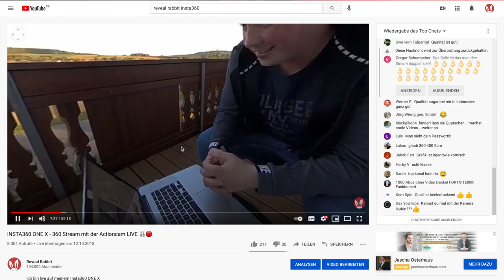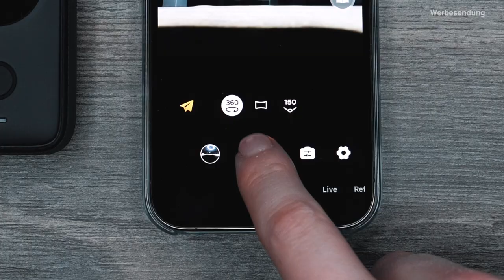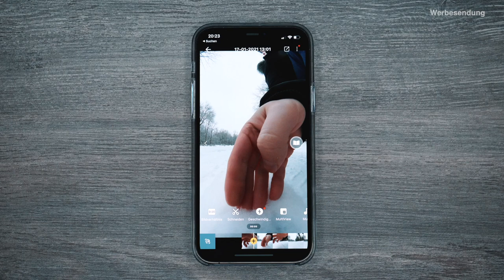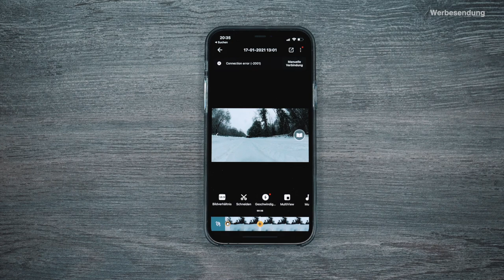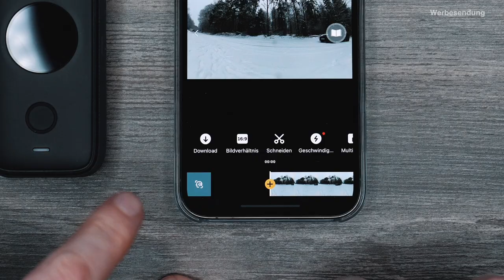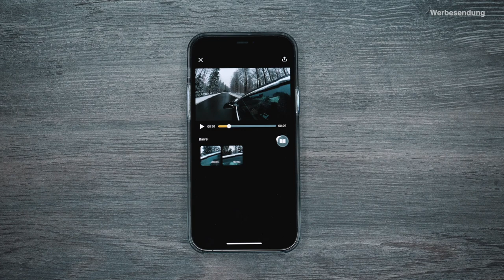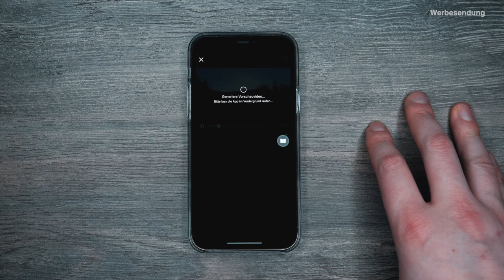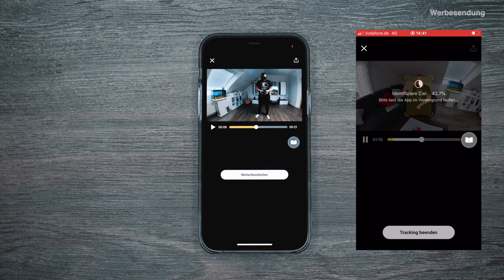Insta360 - TUTORIAL für coole Aufnahmen mit ONE X2 & ONE R / z. B. am Tesla Model 3 Performance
In dieser Ausgabe zeige ich euch, wie man mit einer 360 Grad Kamera von Insta360 und wenig Zubehör coole Aufnahmen z. B. an und mit einem Auto machen kann. Ich hoffe das Footage am Tesla Model 3 gefällt euch. Viel Spaß :)

Mit dem Code RRSPRING gibts Linsenschützer gratis zur ONE X2.

Das gezeigte Saugnapfstativ

✘ Mein Equipment Stand 23.03.19:

► *Mein Rechner

► *Meine Bildschirme

► *Meine Hauptkamera

► *Meine Zweitkamera

DANKE ! :)